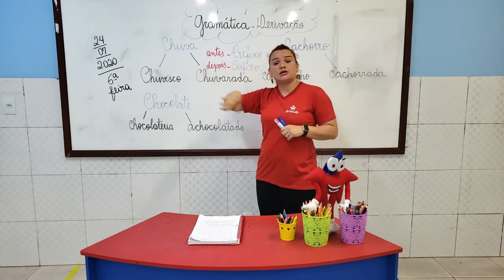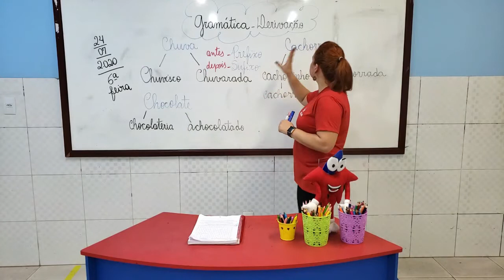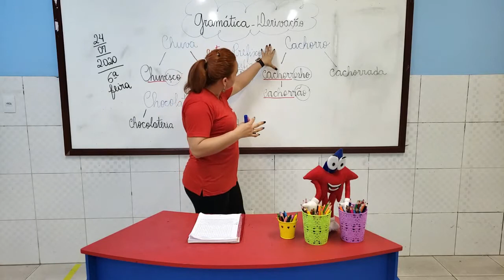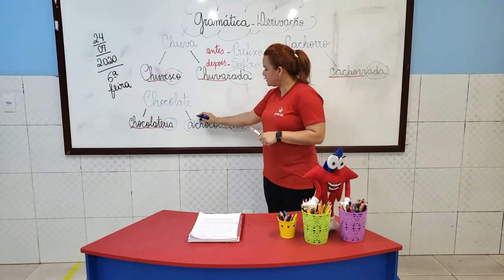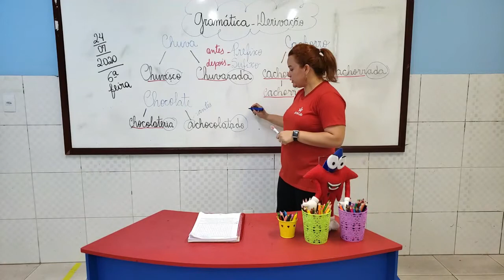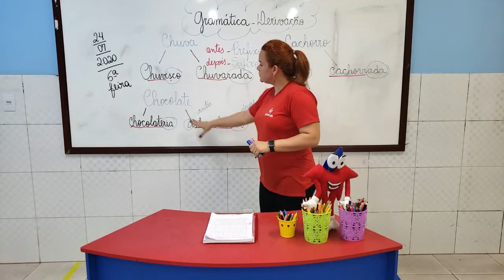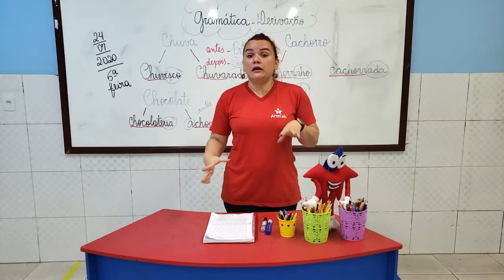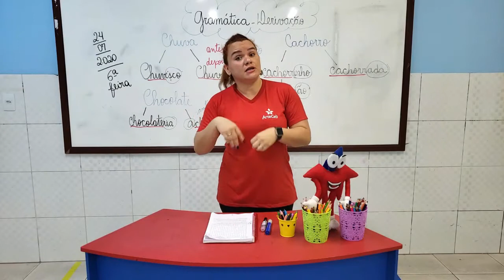24/07 - 3º ANO (EF) - PORTUGUÊS - CHUVA, CHUVISCO, CHUVARADA - JAQUELINE SENA